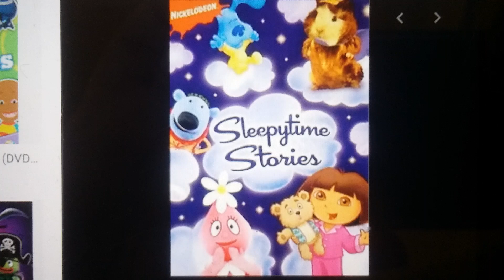A Birthday Present for Christina M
Here is my Birthday Present to you, Christina M. Since Little Star is your favorite  episode of Dora the Explorer, and Sleep is your favorite episode of Yo Gabba Gabba, I got you Sleepytime stories on DVD! I hope you like it! ☺